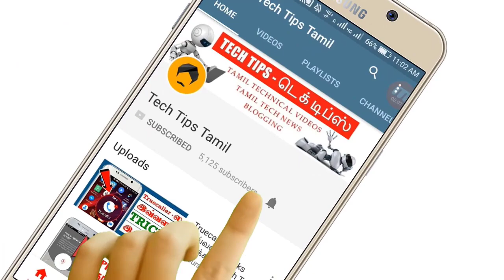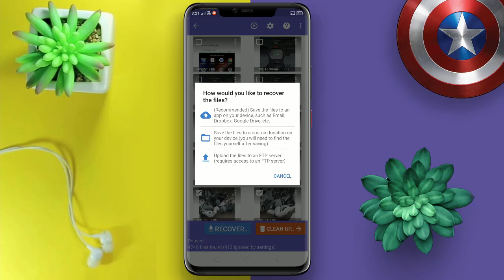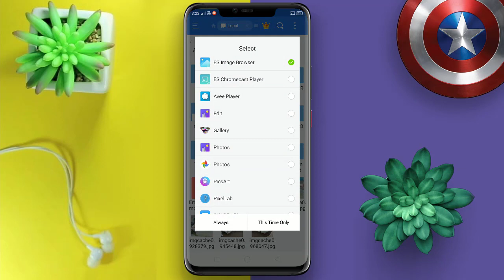Deleted போட்டோவை Recovery செய்யலாம்? | Recover Deleted Photos Android - Tech Tips Tamil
Recover Deleted Photos Android | How to Recover All Deleted photos from android gallery | Recover photos in android tamil | Android photo recovery in tamil | How to revover deleted files android | how to recover deleted photos from sd card - Tech Tips Tamil

▶▶ MORE INTERESTING VIDEOS TECH TIPS TAMIL ◀◀